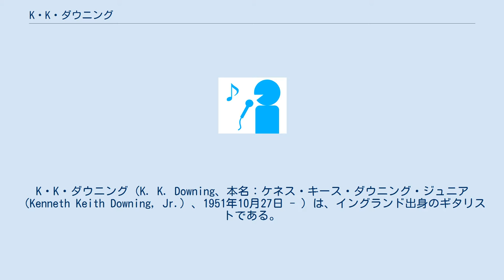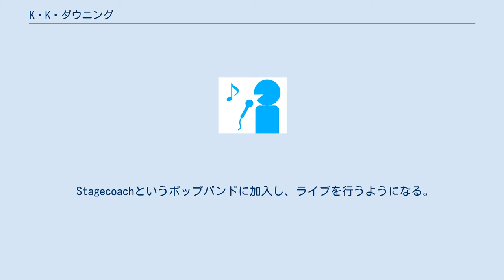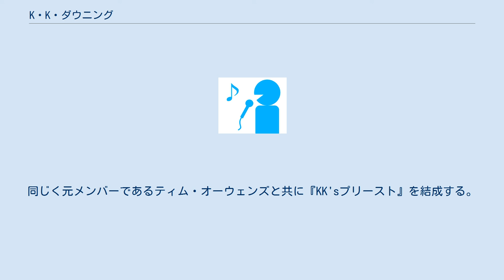K・K・ダウニング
ジューダス・プリーストのメンバー
ウェスト・ブロムウィッチ出身の人物
K・K・ダウニング（K. K. Downing、本名：ケネス・キース・ダウニング・ジュニア（Kenneth Keith Downing, Jr.）、1951年10月27日 - ）は、イングランド出身のギタリストである。
1970年から2011年まで在籍したヘヴィメタルバンド・ジューダス・プリーストのメンバーだったことで知られる。
 幼少期から父親に虐待を受けて育つ。
早く逃れたいために15歳で学校を中退し、シェフの見習い住み込みの仕事に就くため、家を出る。
 ジミ・ヘンドリックスの演奏をみたダウニングは衝撃を受け、友人とコンサート会場に忍び込みで見に行っていた。
大きな影響を受けたダウニングは、自身もギターを始める。
ツアーキャラバンの中にいるジミに話をかけたら彼が飲んでいたコーラの瓶をくれたと言う。
その三週間後にジミは亡くなった。
ヨーロッパのフェスに行くため仕事を長期で休んだため、解雇された。
その後もバンドと仕事を両立していたが、次第にバンドがメインになっていく。
 Stagecoachというポップバンドに加入し、ライブを行うようになる。
地元のバンドでジューダス・プリーストという名のバンドを見て、名前のかっこ良さに憧れてオーディションを受けるが、落選する。
1970年、同級生だったイアン・ヒルとジョン・エリスと共にFREIGHTというバンドを結成し、メンバーの事故死などで活動停止状態にあったジューダス・プリーストという名前を引き継ぐ形で改名。
現在のジューダス・プリーストが結成された。
 1969年から2011年の42年間、ジューダス・プリーストで、グレン・ティプトンとともにリードギターとして活動した。
 2011年に突如自身のWebサイトにて、脱退を発表。
EPITAPHのツアーに参加しないことが明らかになった。
後任のギタリストはリッチー・フォークナー。
脱退の理由についてダウニングは「やりたくない理由は30はあった」と話しており、友好的な脱退ではなかった。
 脱退後は後輩のメタルバンドのプロデュースを行ったり、2012年には自宅の敷地内にゴルフコースとホテルを運営していたが、このゴルフコースとホテルの運営は2017年に破産したことが明らかになった。
 2018年、グレン・ティプトンがパーキンソン病を患っていることが明らかになると、ダウニングはジューダス・プリーストが復帰するように声をかけてもらえなかったことに「ショックを受けた」と話し、グレンの代理であるアンディ・スニープの加入に対し「プロデューサー以上の役割を務めた」と最新アルバム、『ファイアーパワー』の出来栄えを評価したつもりだったが、ロブ・ハルフォードから「グレンのアルバム参加を否定している」と誤解され、撤回を余儀なくされた。
その後もダウニングは「俺はリッチー・フォークナーより“Sinner”を上手くプレイできる」、「スコットとリッチー、アンディは正式メンバーではない」などバンドメンバーの感情を逆撫でする発言を度々行っている。
同年、自身の自伝『Heavy Duty: Days and Nights in Judas Priest』を出版。
 2020年2月、プリースト脱退後本格的に音楽活動を再開。
同じく元メンバーであるティム・オーウェンズと共に『KK'sプリースト』を結成する。